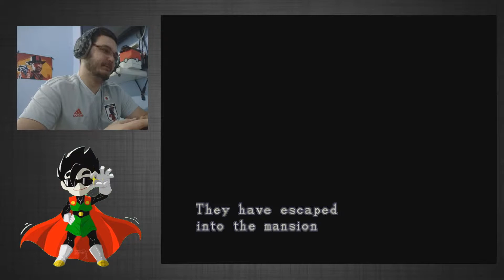Barry's Mod - Resident Evil pt.1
Pequena série de vídeos jogando esse mod do primeirão RE.